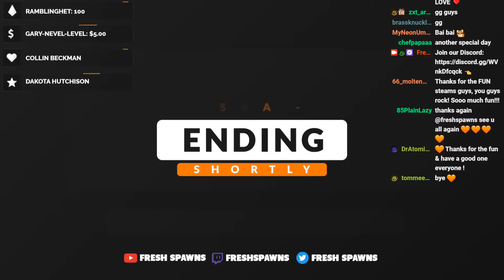Living In A Snowy Compound In DayZ!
We live in a small snowy town called Crumbleton, Namalsk and defend it from intruders.